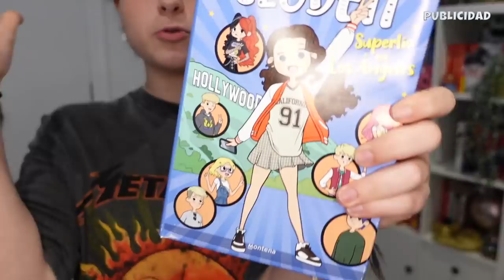QUÉ HAY EN MI MALETA PARA LOS ÁNGELES 🇺🇸TODO LO QUE LLEVO PARA VIAJAR A EEUU POR PRIMERA VEZ